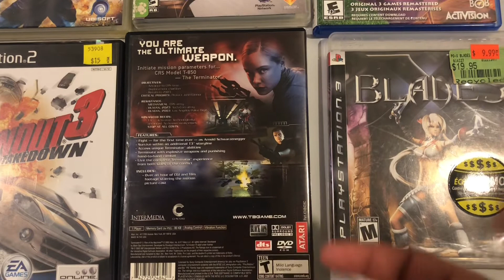Recent pickups part 14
Recent pickups
Terminator 3
Mass effect 2
Splinter cell double agent
Spyro
Xblades
Sports champions
 Avatar movie game

8 new games